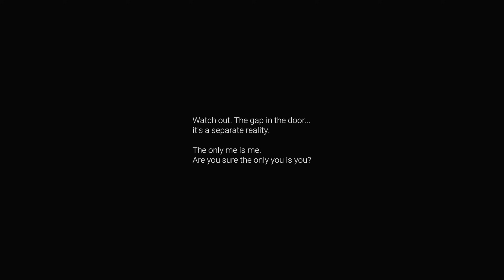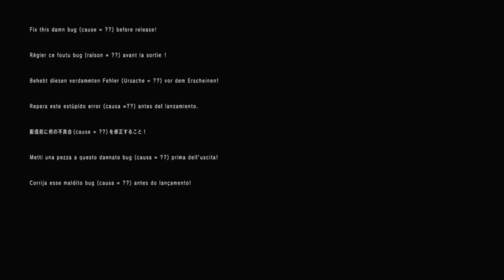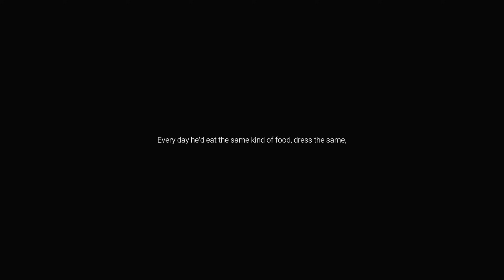Silent Hill PT (Unreal Remake)